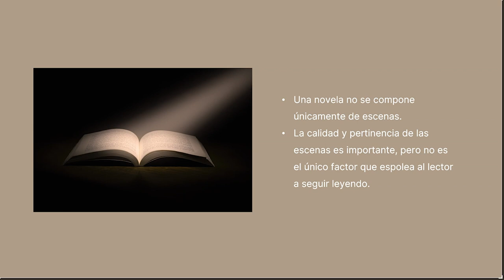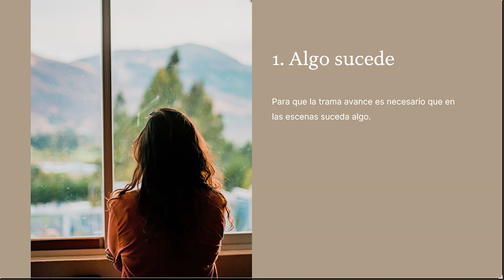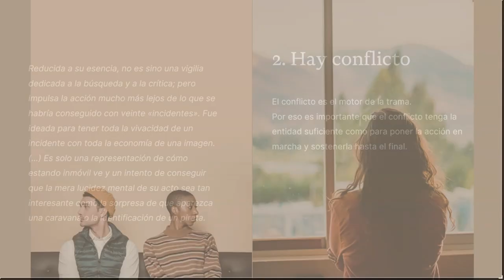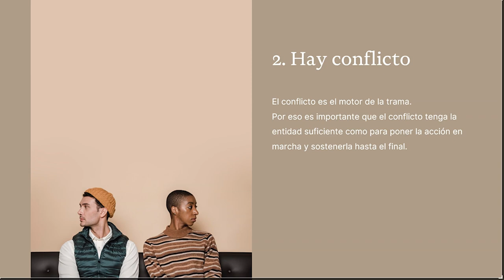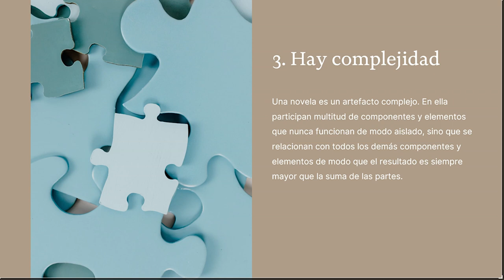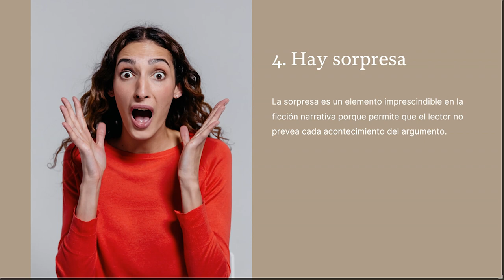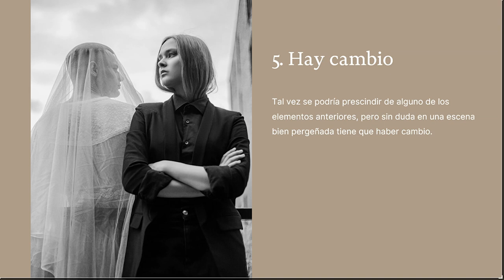Cómo ESCRIBIR ESCENAS interesantes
La estructura de la obra, su conflicto y el desarrollo de los principales personajes son vitales. Pero, al tiempo, todos esos aspectos se refieren al conjunto, a la visión global de la obra. Para escribir una buena novela es también necesario descender a lo que sucede, por decirlo así, página a página.

Y página a página suceden las escenas.

Tu lector solo va a tener una visión global de la historia al concluirla, entonces podrá valorar el equilibrio entre las partes, el desarrollo de los personajes, la fuerza del conflicto o el sentido del final. Pero mientras lee, lo que le hace avanzar por la historia es precisamente la solvencia y el atractivo con el que la acción se desarrolla en escenas.

Vamos a hablar un poco más de ellas en este vídeo.